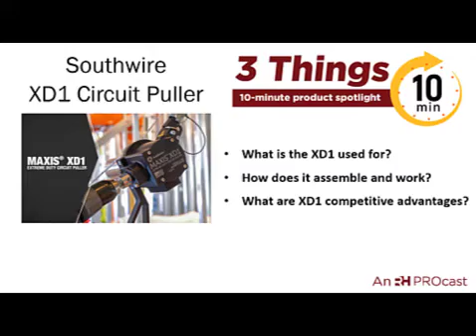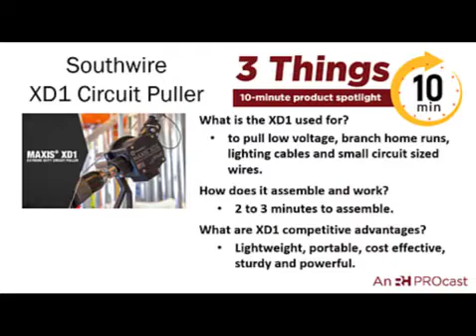Southwire XD1 Circuit Puller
This video goes over three things on the Southwire XD1 Circuit Puller:

1. What is the XD1 used for?
2. How does it assemble and work?
3. What are the XD1 competitive advantages?